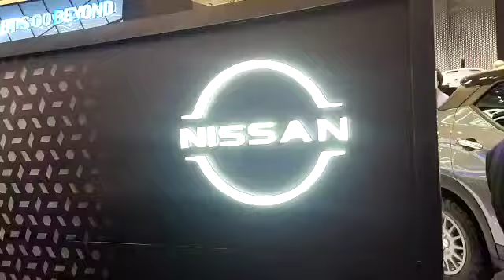GIIAS 2021 : nissan (episode 14)